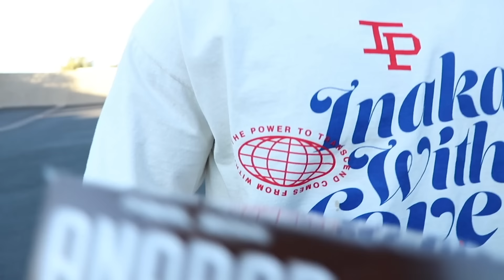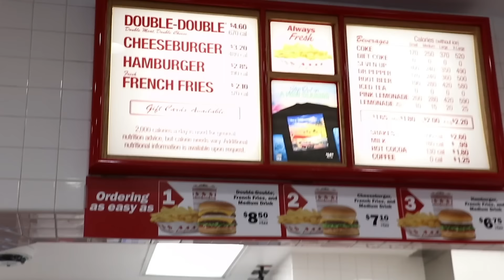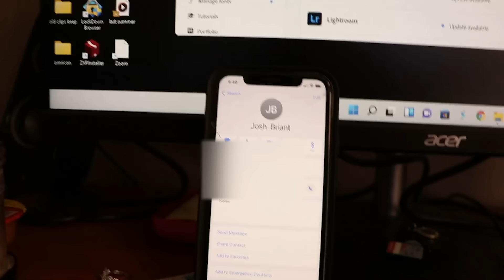starting prep???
Watch the jacked Italian and Cousin Crypto get out of pocket at the Waste Management Phoenix open. Watch the boys get in a shoulder and arms workout while, jacked Italian gives you pointers on working out.

▼Links▼

Anabar protein bars › ...ANABAR - Whole Food Performance Protein Bar - 12 Pack code “cousin” 15%